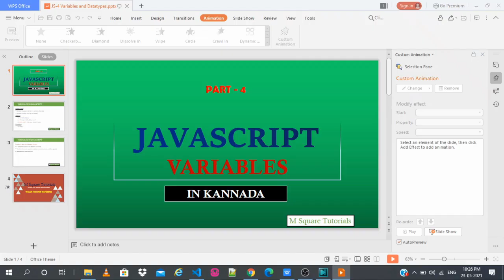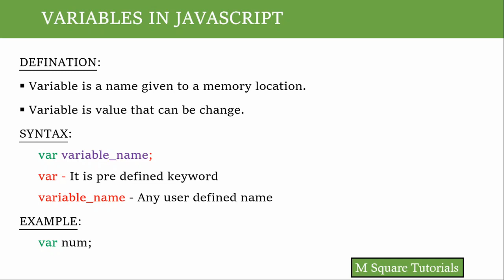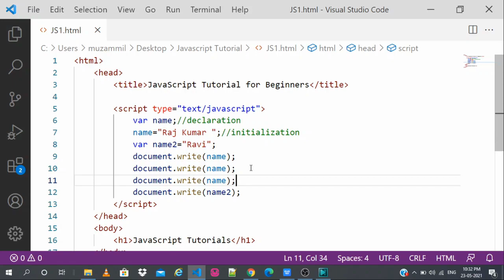#4 | JavaScript Tutorial for Beginners | In Kannada | Variables - I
Part - 4 | JavaScript Tutorial for Beginners | In Kannada | Variables - 1